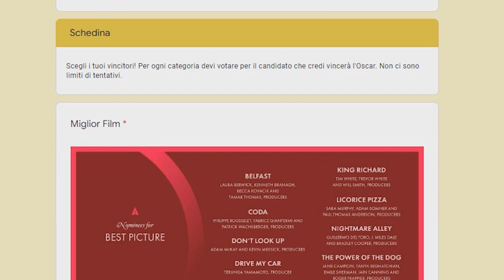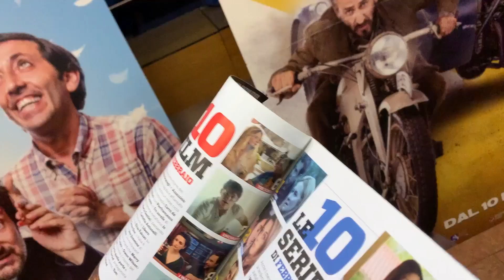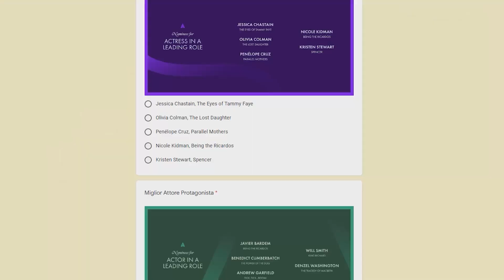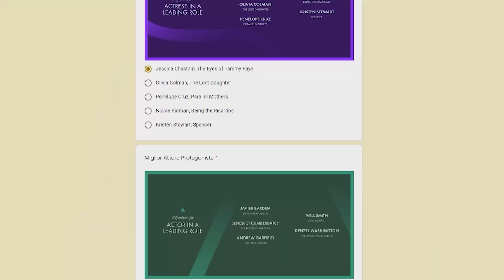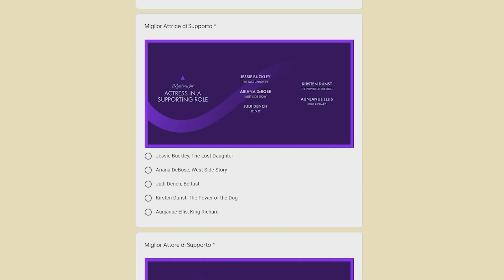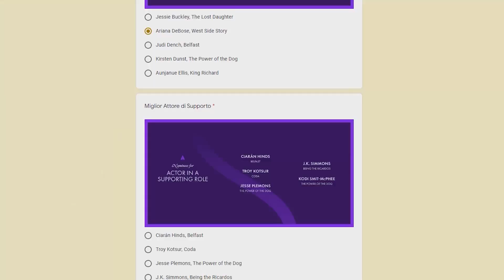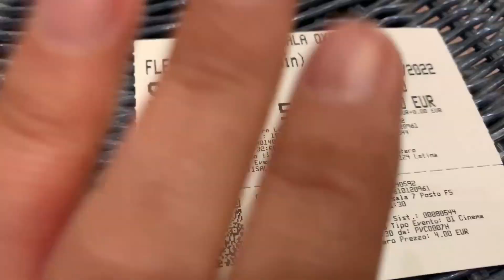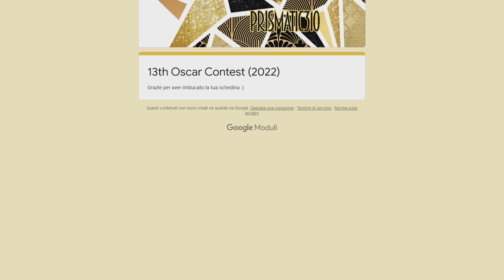OSCAR 2022 | I MEGA VLOG dal CINEMA, PRONOSTICI e le mie REACTION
Ecco a voi il mega video degli Oscar 2022, i miei Vlog dal Cinema, le reaction e le mie opinioni su film e attori *LEGGI TUTTO*

00:00 Introduzione
08:02 BELFAST - Vlog dal Cinema
10:40 MIGLIOR FILM - Panoramica
15:00 TAMMY FAYE - Vlog dal Cinema
16:13 MIGLIOR ATTRICE - Panoramica
17:43 Miglior Attore protagonista - Panoramica
21:42 Attore/Attrice NON protagonista
26:45 Miglior Regia
20:02 FLEE - Vlog dal Cinema
32:19 Miglior Sceneggiatura originale - Panoramica
34:04 REACTION

🎁Consulta la mia Wishlist su Amazon
💳 Fai una donazione su Tipee
🐷 AMA TUTTI GLI ANIMALI 🐮🐹🐶🐧